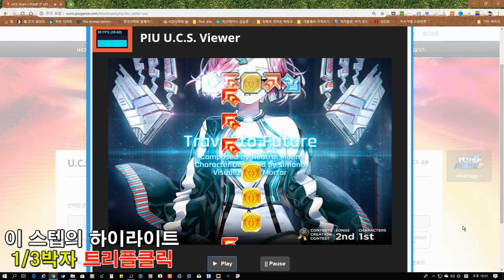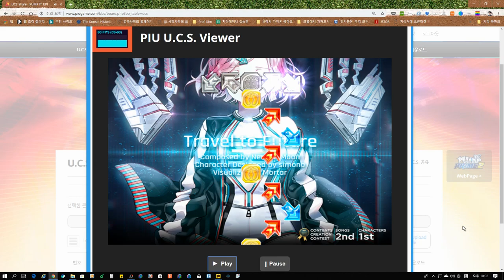트래블 투 퓨처 S18 설명 Travel to Future | Pump It Up Prime 2 UCS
필드 테스트 전에 방송에서 만들어 뒀던 UCS에요. 1/3박자 패턴이 자주 등장하며 마지막에는 트리플 클릭까지 첨부.